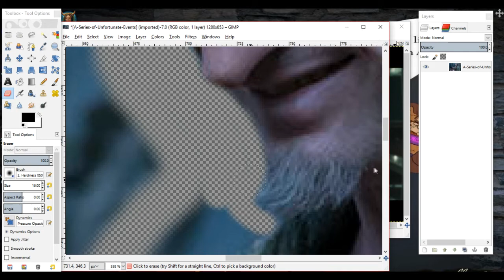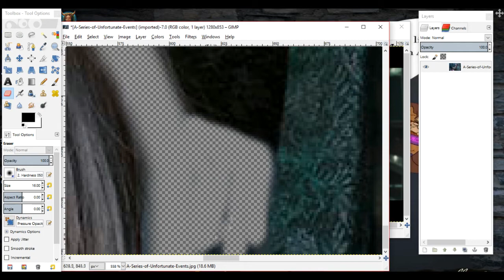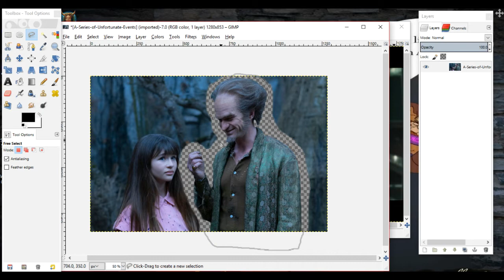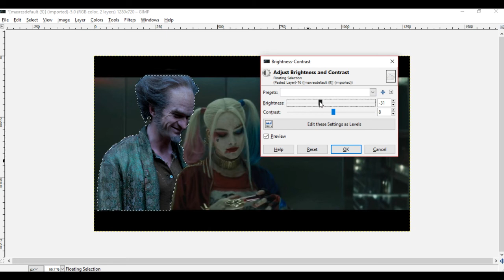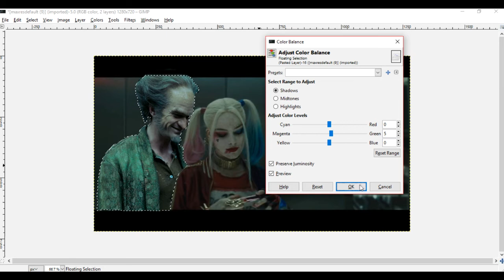Olaf x Harly Photo Edit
Tis for a reaction video for Angel Gurl to Edit with one of her favorite OTPS Count Olaf x Harly Quinn and now I am happy to announce I have finished the video, it took me a minute XD.

Hope you like it gurl :D

Movie used: Suicide Squad, and Series of Unfortunate events (Netflix)
Song: Dangoures Woman (cover)
Singer: ???